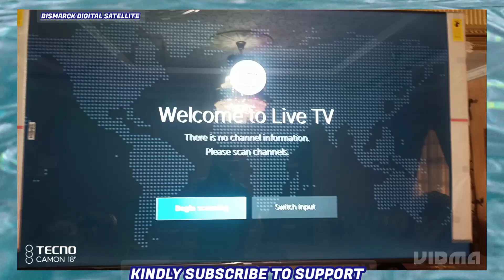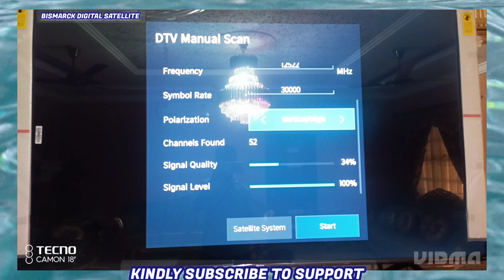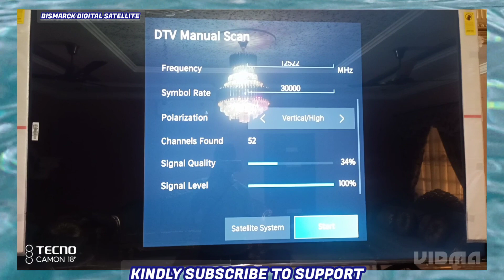How to scan your new Android satellite Television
Hello Friends, Welcome back once again to Bismarck Digital Satellite, In this video I will take you through on howto scan your new Android satellite Television.